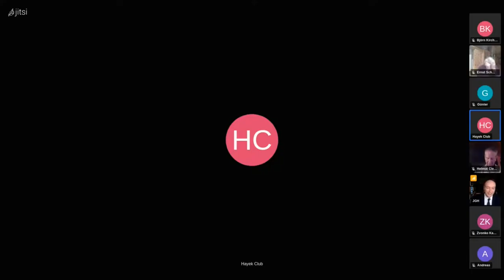Jörg Guido Hülsmann: Ordnung und Anarchie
Jörg Guido Hülsmann ist Professor für Volkswirtschaftslehre an der Universität von Angers in Frankreich. Grundlage seines Vortrags ist das Buch „Ordnung und Anarchie. Essays über Wirtschaft, Politik und Kultur“, in dem er libertäre Positionen und teilweise auch provozierende Einsichten vermittelt. Der Bogen spannt sich von historischen Grundlagen des Liberalismus, bis hin zur aktuellen Tagespolitik. Dabei wird in allen von ihm betrachteten gesellschaftlichen Bereichen deutlich: Der Staat ist nicht die Lösung, sondern das Problem, da er stets marktwirtschaftliche und damit effiziente Alternativen behindert.

Einige Kernaussagen seines Vortrags sind:

Die Freiheit des Individuums stammt aus dem Christentum. Das Individuum und seine Freiheit ist im christlichen Mittelalter „erfunden“ worden. Das christliche Naturrecht ist ein Mittel zur individuellen Freiheit. Man muss dafür aber nicht an Gott glauben. Murray Rothbard beispielsweise beschreibt in seiner „Ethik der Freiheit“ die ontologischen Umstände des Naturrechts.

Woher kommt der technische Fortschritt? Wohlstand entsteht durch opfervolle Liebe zu anderen Menschen und zu Tugenden, sowohl auf Basis der christlichen oder einer anderen altruistischen Ethik.

Der freiheitliche, säkularisierte Staat lebt parasitisch von Voraussetzungen, die er selbst nicht geschaffen hat und auch nicht garantieren kann. Er lebt von der natürlichen Ordnung des gesellschaftlichen Miteinanders, die aus opfervoller Liebe entspringt. Durch sein Wirken wird diese Ordnung zerstört, ohne dass er eine andere Ordnung an ihre Stelle setzen könnte. Die Gesellschaft wird nur dadurch erhalten und gesichert, dass  ganz normale Menschen tagtäglich der Zerstörung der Gesellschaft durch den Staat entgegenwirken, indem sie ganz ohne politische Motive ihre persönlichen Vorhaben und Ihre Lebensziele zu verwirklichen suchen.

Aufnahme und Schnitt: Günter Dedié